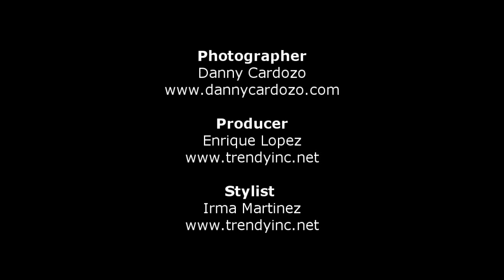Babydoll by Danny Cardozo